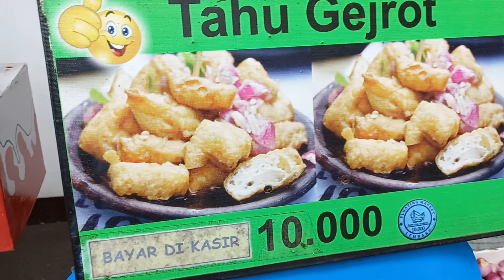jajanan jadul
jajanan jadul yg masih banyak diburu jajanan ini terhits dijamannya sekarang sudah langka ditemukan.